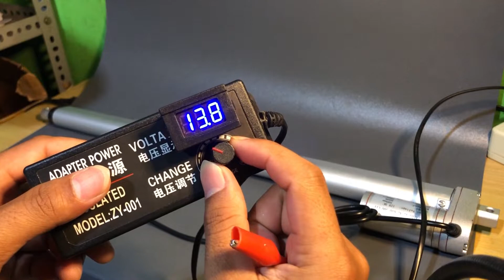Actuator Electric Linear Motor Controller 500mm Stroke 1500N 12V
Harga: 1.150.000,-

Tiktokshop: -

Deskripsi produk:
Ready Stok langsung order saja
100% unit BARU
Garansi quality CHECK sebelum kirim
GARANSI toko 1BULAN
Dikirim dari JOGJA
Garansi packing AMAN (GRATIS bublewarp/kardus)

Spesifikasi
Stroke : 500 mm
Drive Voltage : 12V
Speed : 6 mm/s
Maximum Thrust: 150KG/1500N
Tipe Duty : 10%

Minimum installation size (fully retracted around in the middle of the distance between the two holes): L1= Stroke+105 mm
Maximum installation size (fully extended around the middle of the distance of the two holes): L = 2xS(stroke)+105mm
Ambient temperature :-26 to +65 degree
Protection class: IP 54
Built-in limit switches(When completed stroke, linear actuator automatically stops!)
Low noise design, noise levels below 42 db
Work rule: 10%. Loading rated thrust need 10% work rule. In 20 minutes, 2minutes work 18minutes rest. If lower load can extend work time.

PAKET TIDAK TERMASUK BRACKET

Package include:
1 x Actuator 1500N 500mm

Terimakasih sudah mengunjungi toko kami
Kita tunggu orderannya ya